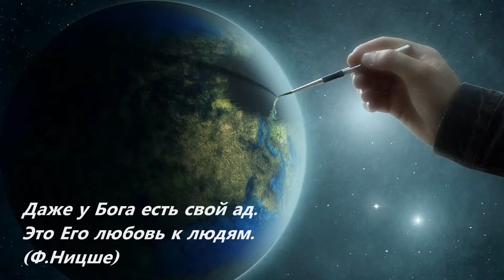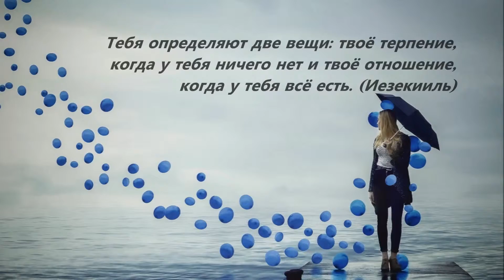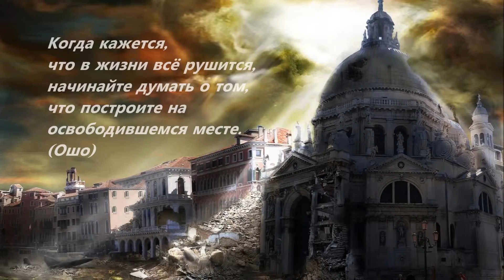Великие Мысли Великих Людей (Часть 6)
Music composed and performed by Gustavo Santaolalla -
When Our Wings Are Cut, Can We Still Fly (OST from '21 Grams')